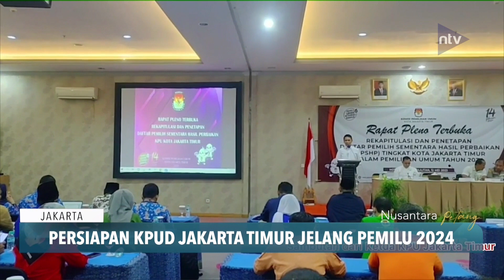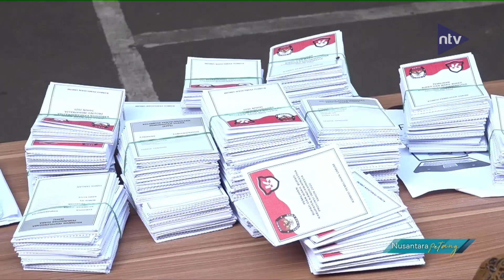Persiapan KPUD Jakarta Timur Jelang Pemilu 2024